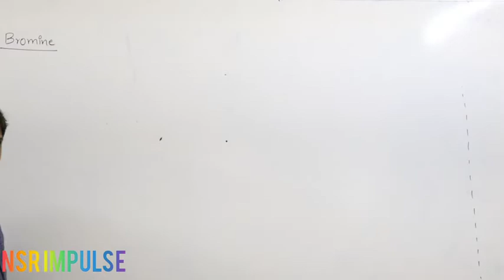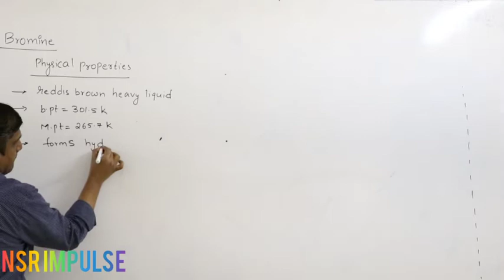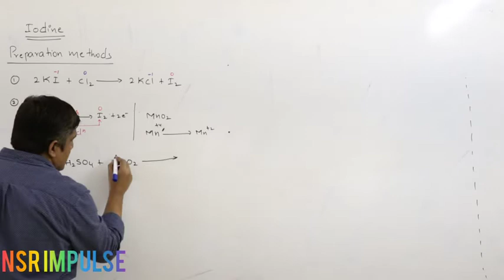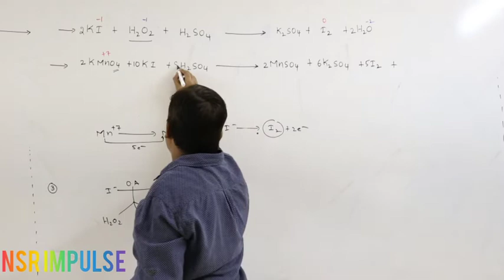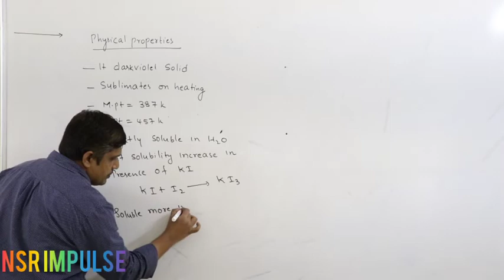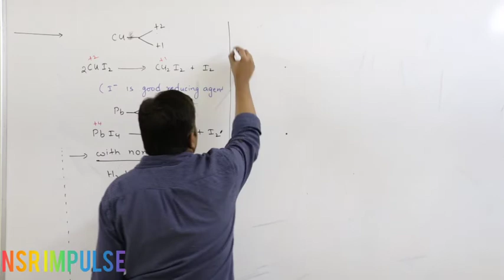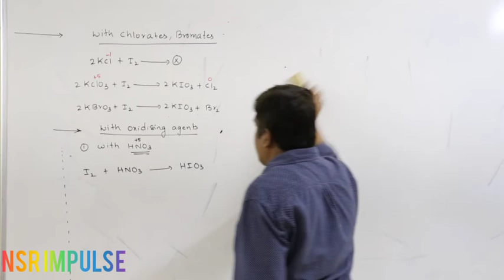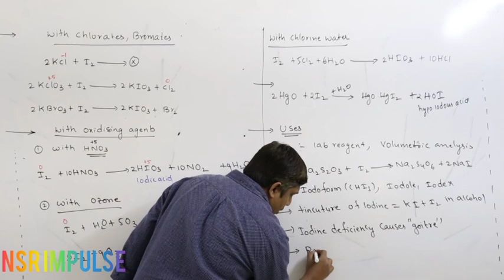NSR IMPULSE VIDEO CLASS#sr chemistry 7th A group#L6